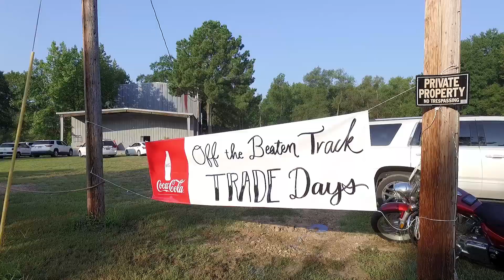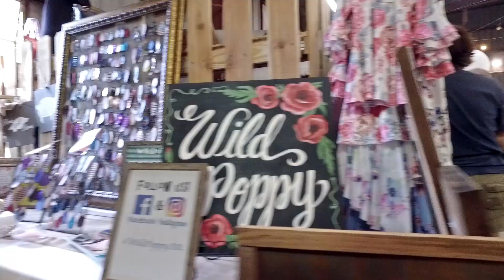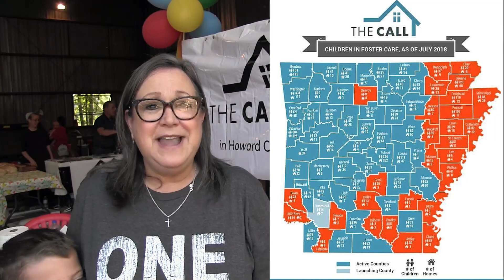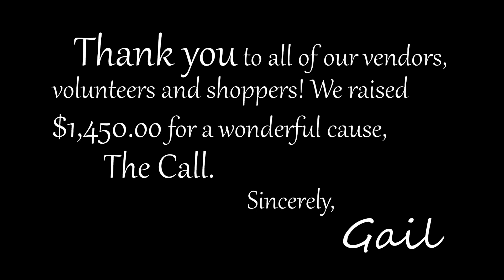1st Off the Beaten Track - TRADE DAYS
1st Monthly Trade Days at Off the Beaten Track in Nashville, AR. Hosted by Gail Hearnsberger to benefit The Call.